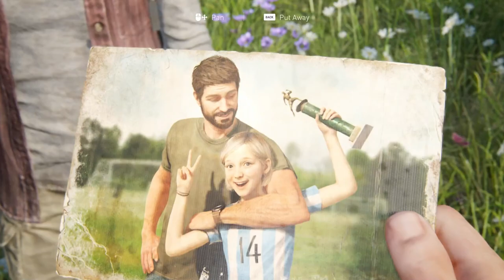The Last of Us 1 PC Playthrough - Part 6/6 - End | No Commentary | Full Gameplay